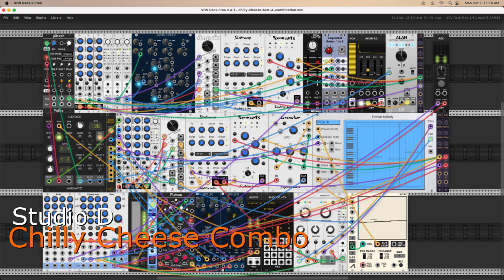Chilly Cheese Combo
A little droning and rhythmic exertion from a pair of Chilly Cheese modules by Allieway Audio.